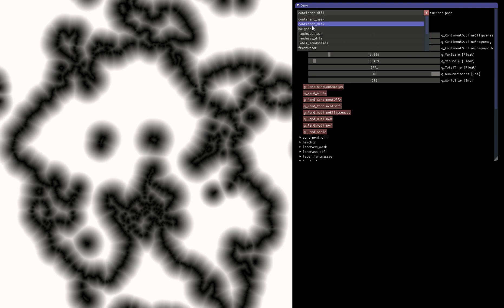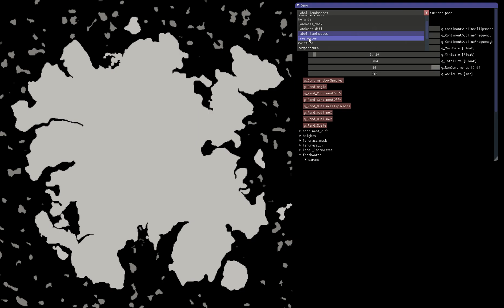Overworld map generation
Here's a video of a GUI for overworld map generation. It generates biome data such as humidity, temperature, heights, etc. It can be completely automated, and it's pretty fast too (~ 60ms for 512x512 maps). Information about how it works here: